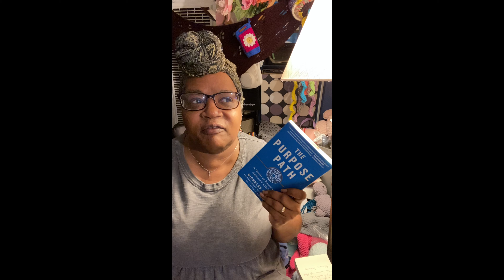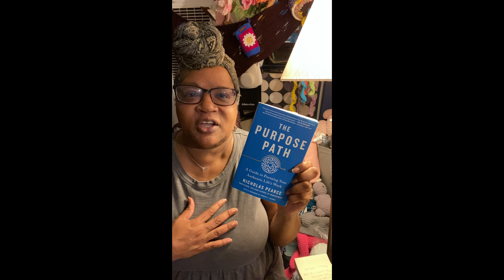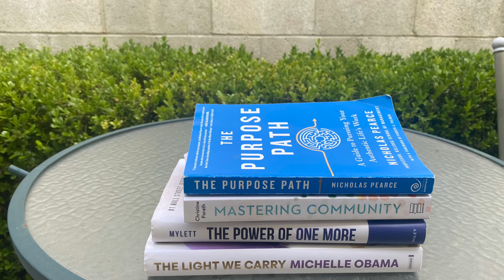The Crafty Nomad Podcast: the100dayproject2023 wrapped! What I read, what I knit!